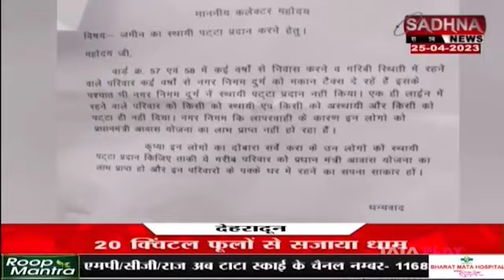दुर्ग,छग : गरीबी में जीवन यापन कर रहे निवासी